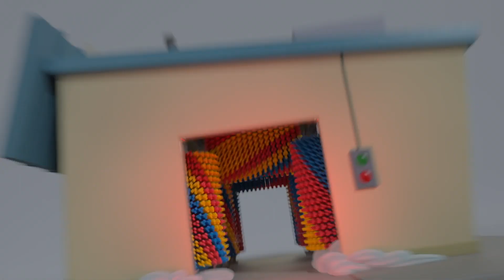Wow! Buster Gets Into Balloon Trouble | Go Buster! | Bus Cartoons for Kids! | Funny Videos & Songs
Buster is a sweet little bus who loves playing. He has a lot to learn about the world and he is always faced with different little challenges to overcome. He loves a giggle which he loves to share with his friends.